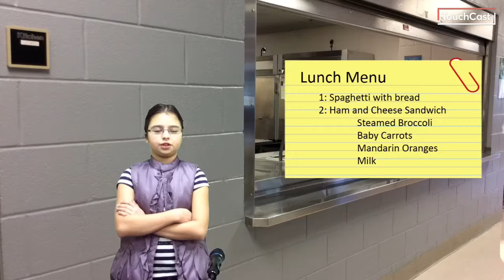Wednesday March 29, 2017